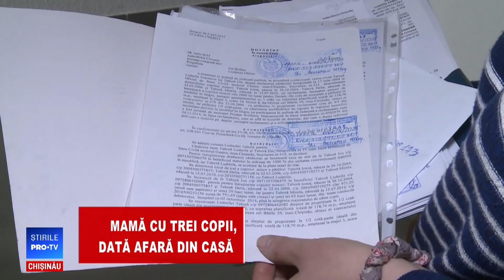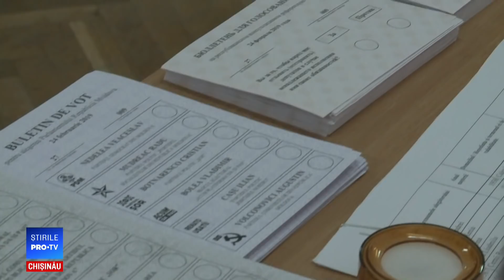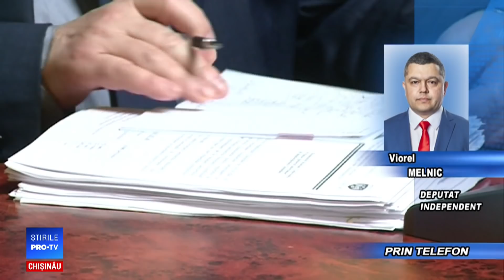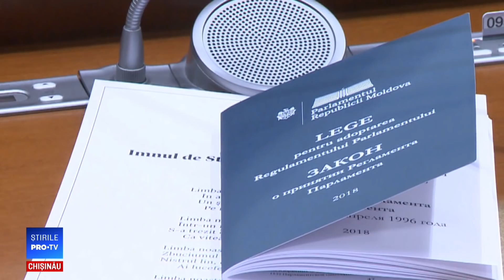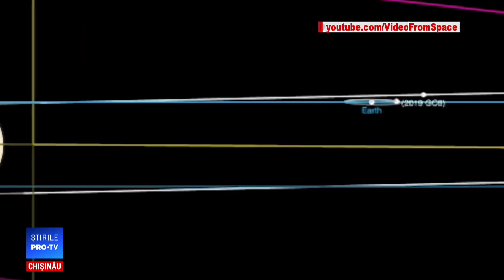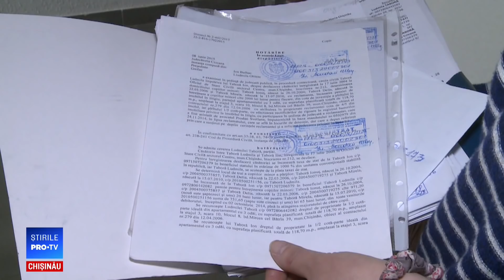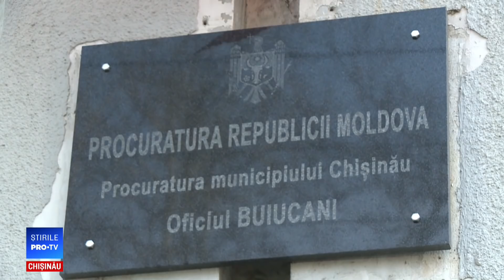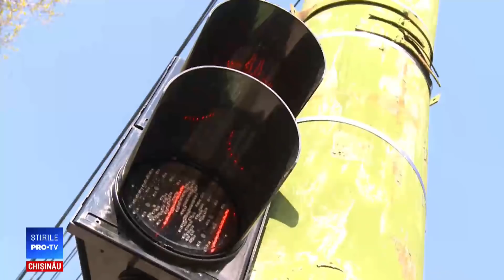Stirile Pro TV 19 Aprilie 2019 (ORA 17:00)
Stirile Pro TV 19 Aprilie 2019 (ORA 17:00)